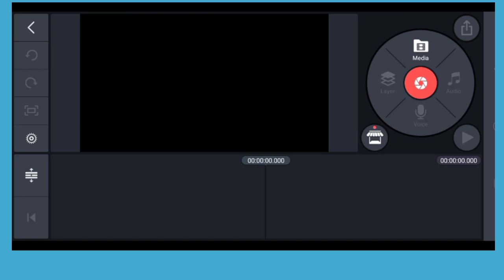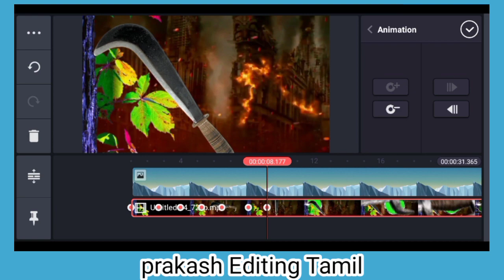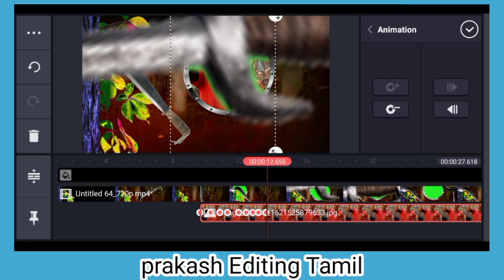happy birthday background motion photo editing by Prakash editings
Material link

kinemaster 🤪🤪🤪

wattsapp link